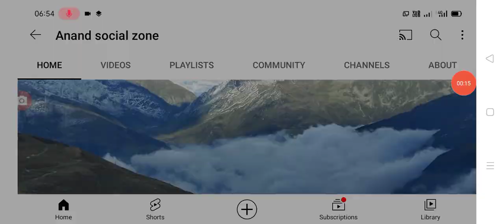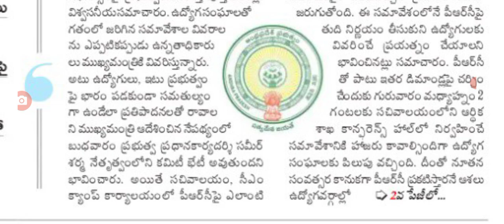ఈరోజే పిఆర్సి ఫిట్మెంట్ ప్రకటనకు మీటింగ్ employees PRC meeting starts today.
Hello everyone today update is AP government announced that employee PRC fitment latest update today .@Anandsocialzone